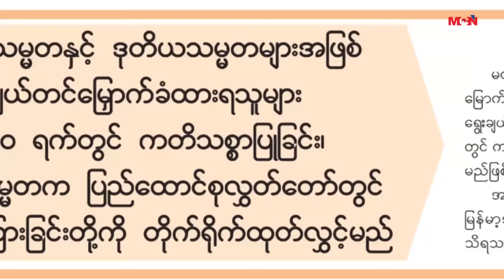အာဏာလႊဲေျပာင္းေရး အခမ္းအနားကို ႏိုင္ငံပိုင္႐ုပ္သံလိုင္းေတြက တိုက္ရိုက္ ထုတ္လႊင့္ျပသ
အာဏာလႊဲေျပာင္းေရး အခမ္းအနားေတြကို ႏိုင္ငံပိုင္႐ုပ္သံလိုင္းေတြက တိုက္ရိုက္ ထုတ္လႊင့္ျပသဖို႔ ရွိေနပါတယ္။ မတ္လ ၃၀ ရက္ေန႔မွာ က်င္းပမယ့္ ႏိုင္ငံေတာ္သမၼတနဲ႔ ဒုတိယသမၼတေတြ ကတိသစၥာျပဳတာ၊ ႏိုင္ငံေတာ္သမၼတ မိန္႔ခြန္းေျပာၾကားတာ၊ ႏိုင္ငံေတာ္သမၼတအိမ္ေတာ္မွာ တာ၀န္လႊဲေျပာင္း မႈျပဳလုပ္တာေတြကို ထုတ္လႊင့္ျပသဖို႔ရွိေနတာပါ။ အဲ့ဒီတိုက္ရိုက္ ထုတ္လႊင့္မႈအစီအစဥ္ေတြကို ျမန္မာ့ရုပ္ျမင္သံၾကား (News Channel)၊ လႊတ္ေတာ္(Channel)နဲ႔ ျမန္မာ့အသံ ေရဒီယိုေတြကေန အဲဒီေန႔ နံနက္ ၁၀ နာရီ ၄၅ မိနစ္က စတင္ကာ တိုက္ရိုက္ ထုတ္လႊင့္ေပးေနမွာျဖစ္တယ္လို႔ သတင္းထုတ္ျပန္ ထားပါတယ္။